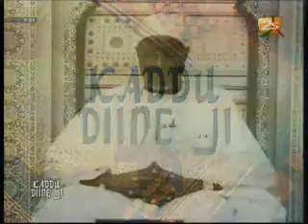Partie 1 Hikam N°16 Emission "Kaddu Diiné Ji" du vendredi 24 octobre 2014 sur 2sTv avec Al imâm Ahm